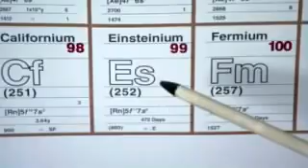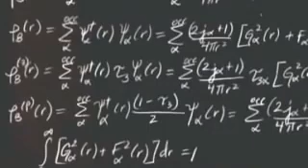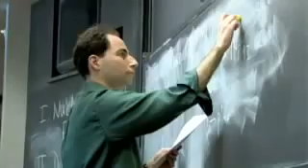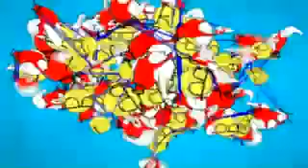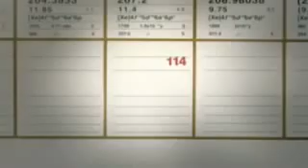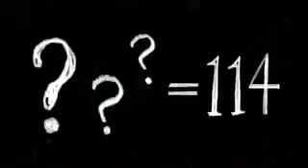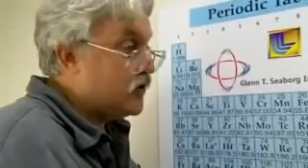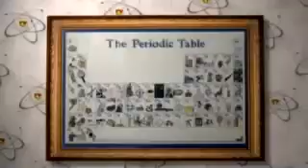Nova: Uncovering The Mysteries Of Element 114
Element 114, officially named flerovium with the symbol "Fl" after the Russian physicist Georgy Flyorov, was discovered in 1999 by a team of scientists at the Joint Institute for Nuclear Research (JINR) in Dubna, Russia, in collaboration with researchers from the Lawrence Livermore National Laboratory in California, USA.

The discovery of flerovium was the result of a series of experiments involving heavy ion collisions. Here is a brief overview of the discovery:

Target and Projectile: The scientists used a heavy ion accelerator at the JINR to accelerate a beam of calcium-48 (^48Ca) nuclei. This beam was then directed onto a target composed of a heavy element, typically plutonium-242 (^242Pu).

Nuclear Fusion: When the high-energy calcium-48 nuclei collide with the target nucleus, they occasionally fuse together to form a new, heavier nucleus. In one such collision event, the researchers observed the creation of an atom with 114 protons and approximately 175 neutrons.

Detection: The newly formed element, with 114 protons, was highly unstable and rapidly decayed into other lighter elements through a series of radioactive decay processes. Scientists detected these decay products and used the data to confirm the presence of element 114.

Confirmation: The discovery of element 114 was confirmed through a series of experiments, including the observation of its alpha decay, which produced known daughter nuclei, and subsequent verification by the International Union of Pure and Applied Chemistry (IUPAC) and the International Union of Pure and Applied Physics (IUPAP).

It's important to note that flerovium is a highly unstable element with a very short half-life, measured in milliseconds. As such, its practical applications are extremely limited, and its discovery is primarily of scientific interest, contributing to our understanding of the periodic table and the behavior of heavy and superheavy elements.

0:00 - 01:00 opening